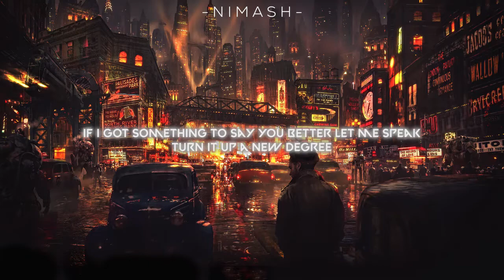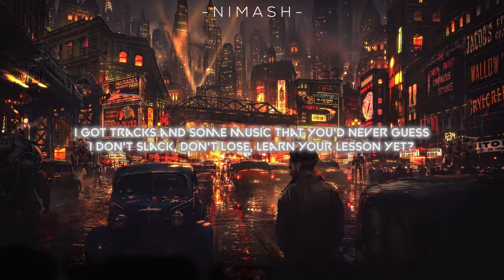NEFFEX - Tough - (Lyrics Video, No Copyright) Nimash🎵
🎶Song Name :- Tough
🎙️Artist Name :- NEFFEX

🗒️Lyrics :-
I’m taking shots at the enemy!
I’m gonna make it to the top leave a legacy
If I got something to say you better let me speak
Turn it up a new degree
Bish you ain’t seen anything…
I pop off with the new rock
Electronic blow the sonic roof off
I’m too honest when I take a few shots
They’re too toxic need to take the noose off

And you cannot save me
Cuz I don’t need saving
It’s everything I’ve been chasing
All here for the taking
Don’t wanna test ya luck with me
I think I’ve had enough disease
I’m sick of all the bad thoughts, people who are have-nots
You are not as tough as me

I’m back
You know that I never left
I got tracks and some music that you’d never guess
I don’t slack, don’t lose, learn your lesson yet?
When I get to choose what I do I’m like a weapon yeah
I’m not sharp as many
But got heart I’m ready
To change scars to envy
To win large and plenty
I like to play fast
Never change back
All in calling out
I’ll pay back
Cuz I’m great at that
Ahhh